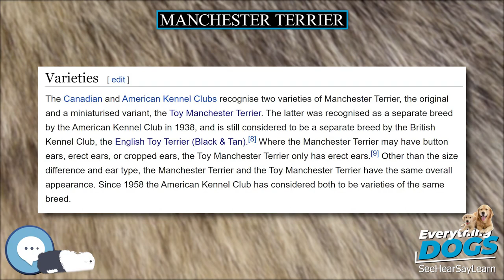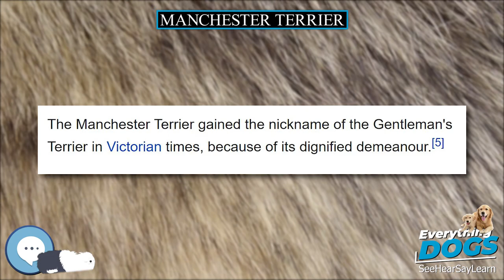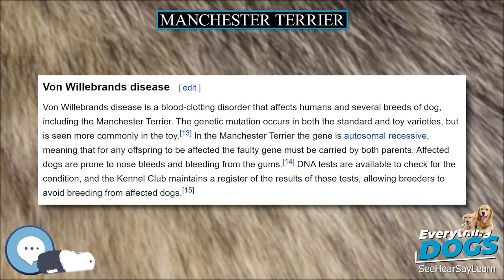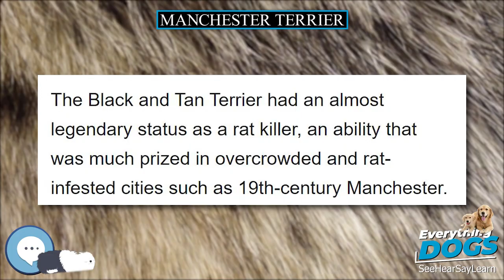Manchester Terrier 🐶🐾 Everything Dog Breeds 🐾🐶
Amazon's Best Dog Food
Unique and Versatile Portable Hydration Dog Bowl
Audible Books about Dog Care and Training
Link to Amazon.com Store

The Toy Manchester Terrier is a breed of dog, categorized as a terrier. The breed was bred down in size in North America from the Manchester Terrier, and is placed in the Toy Group by the American Kennel Club and the Canadian Kennel Club (the Manchester Terrier is placed in the Terrier Group). Neither the Fédération Cynologique Internationale nor The Kennel Club recognize a Toy variety of the Manchester Terrier.